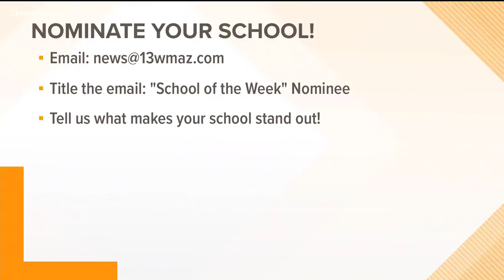School of the Week: Rutland High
13WMAZ News is the #1 station for news and weather in the Central Georgia area, serving people in Dublin, Macon, Milledgeville and Warner Robins.